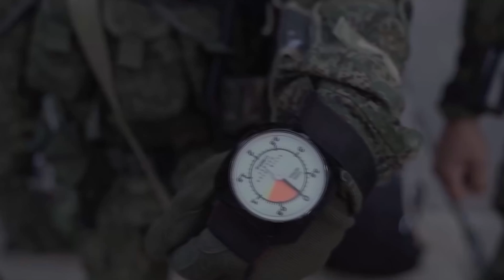ครั้งแรกตั้งแต่สงครามโลกครั้งที่2! ปูตินระดมพลสำรองและพร้อมใช้ทุกอาวุธที่มี - Politic World